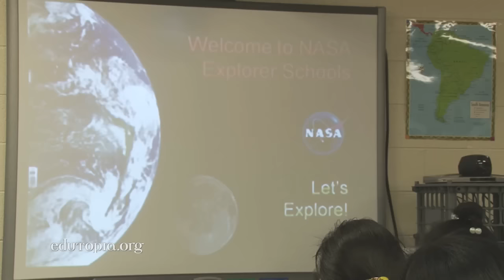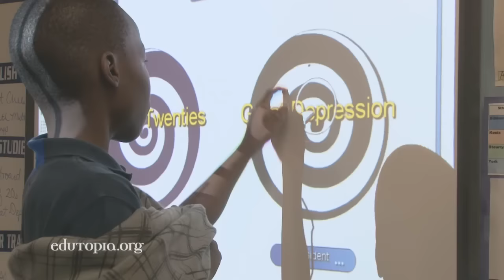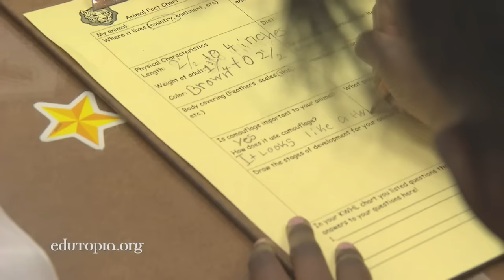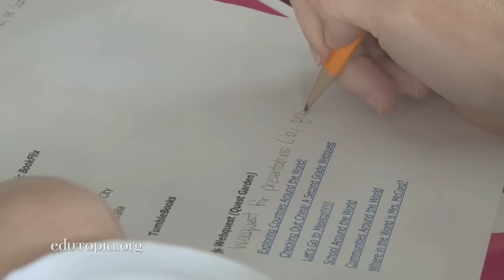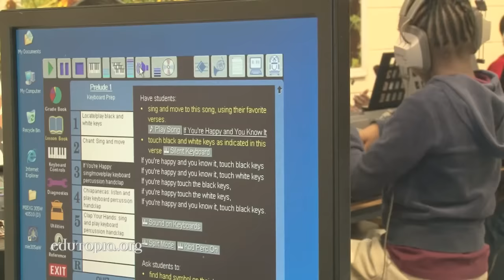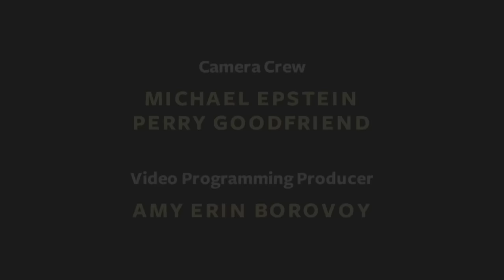Differentiated Instruction Ignites Elementary School Learning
Meet the faculty at Forest Lake Elementary in Columbia, SC. Starting as techno novices, they now use customizable software, interactive whiteboards, digital cameras, and more to tailor lessons to the individual needs of diverse students.

To see more exciting reports from our Schools that Work series, please visit our